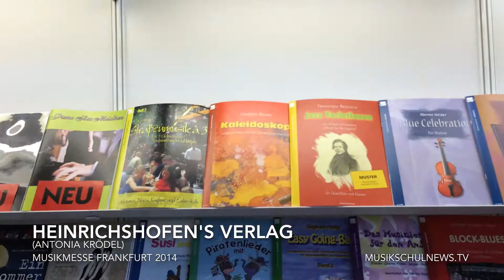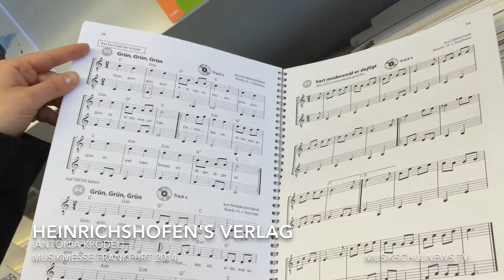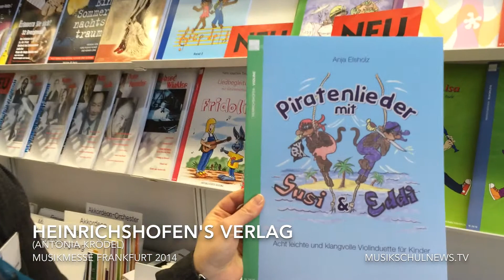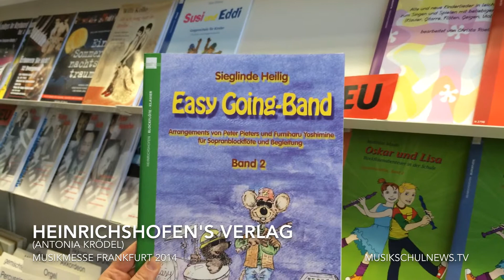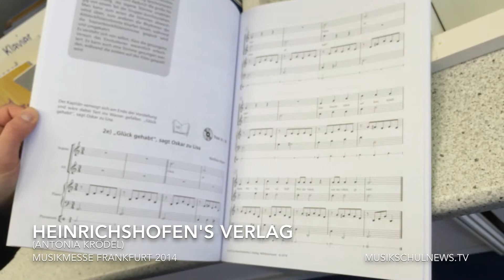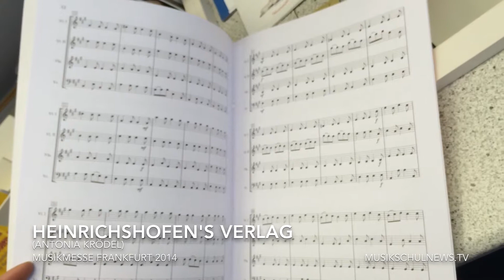Heinrichshofen's Verlag - VdM-MusikschulNews Musikmesse 2014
Antonia Krödel stellt die Neuerscheinungen des Heinrichshofen's Verlags auf der Musikmesse 2014 vor.